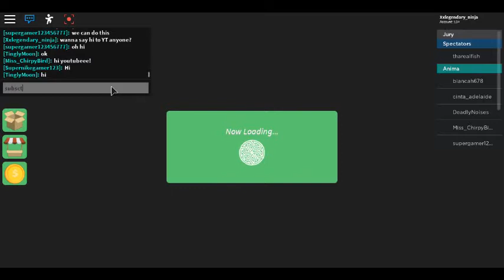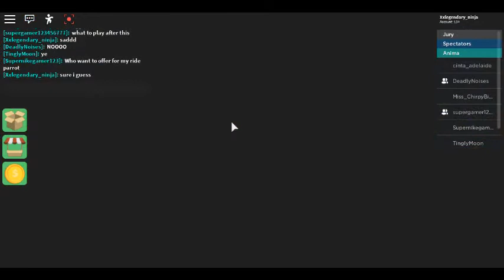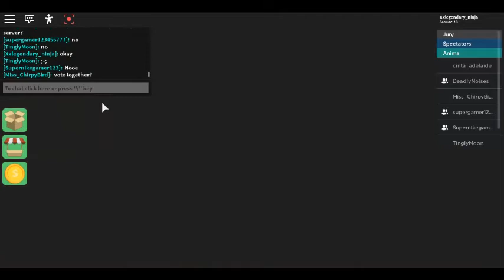Playing Survivor Part 2